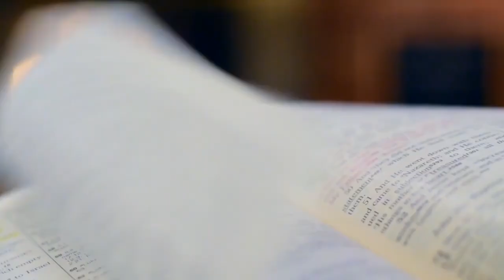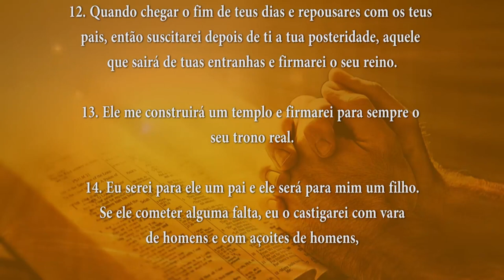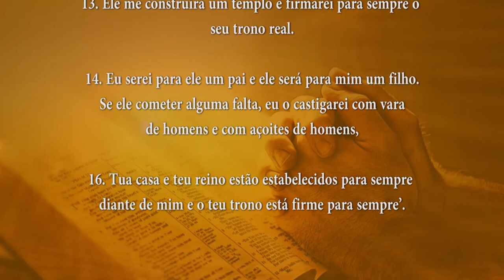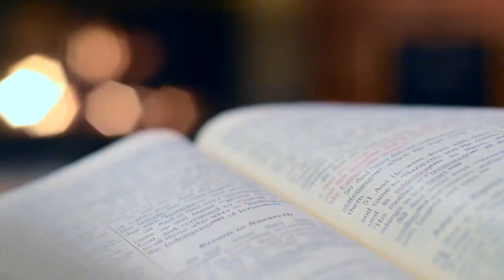PALAVRA DE DEUS MEDITADA(19/03/2024)